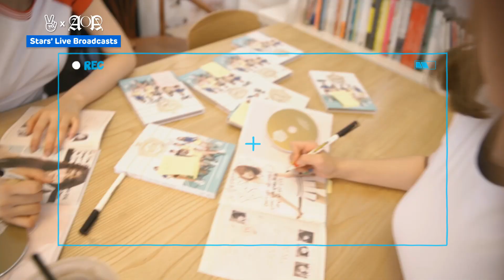[Teaser] Real-time Broadcasting App, V - AOA (에이오에이)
K-Stars are On Now!
V is a Real-Time Broadcasting App. We provide live broadcasts on mobile. Meet K-Stars at anywhere in the world through V. Enjoy improvised, unexpected fun with them.